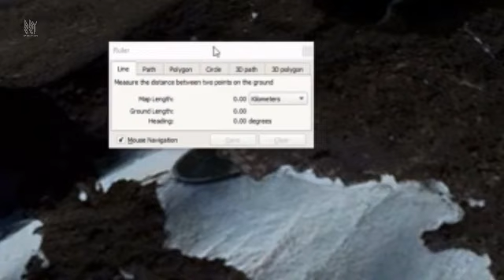UFO found in Antarctica - December 2021 | SECRET SPACE TUBE 2.0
The channel was once banned and lost about 4000 UFO footage and 6000 subscribers. I'm back again.

Here is a video that cannot be posted on YT and will be deleted.